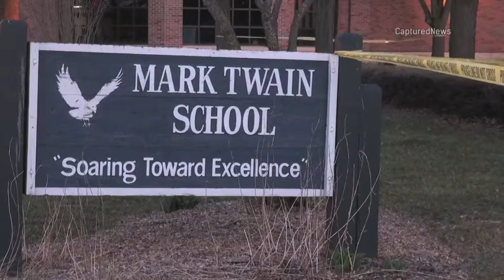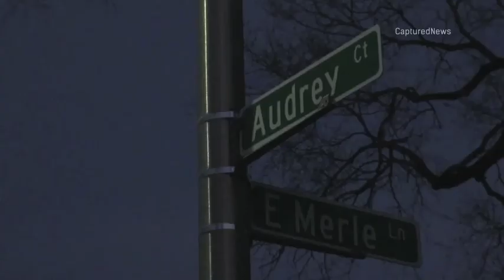Closed Investigation/No Charges in Case of Man Stabbed in Wheeling Who Died 2 Weeks After Injury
MORE DETAILS Wheeling Man Dies 2 Weeks After He Was Stabbed in His Home; No Charges